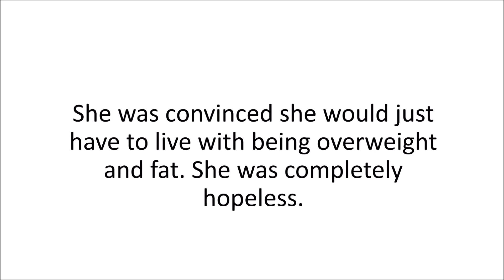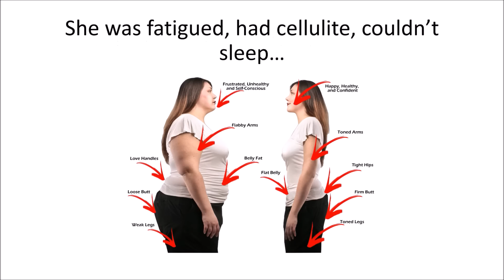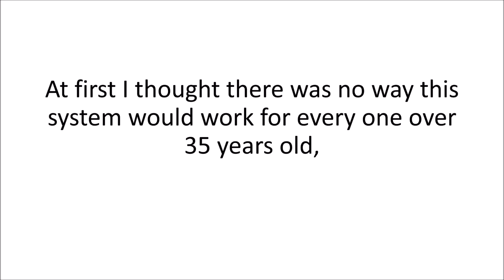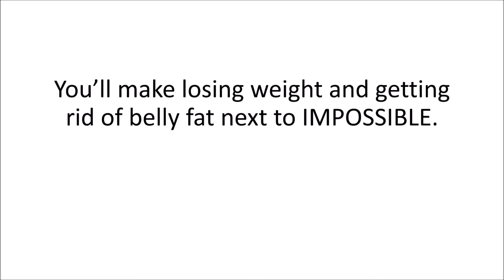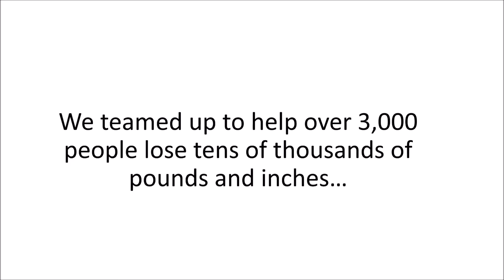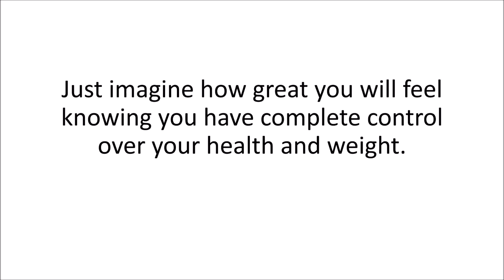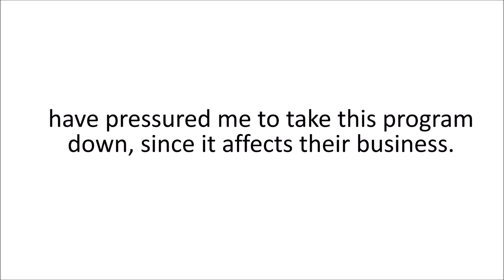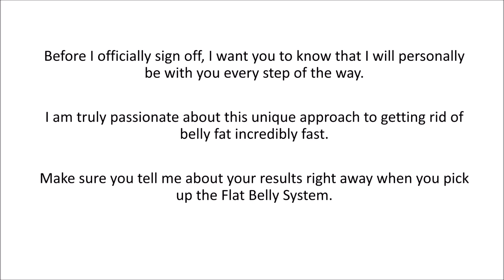The Flat Belly System